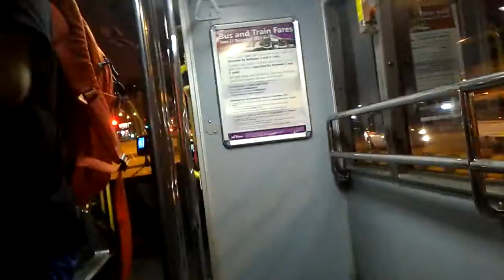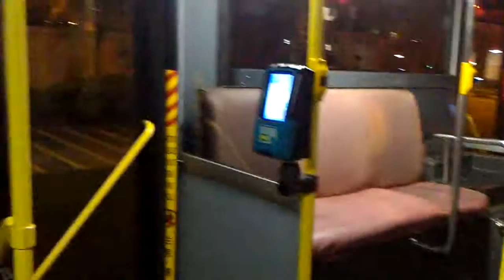SBS Transit - SBS9621A on Service 5 (Pasir Ris Int → Simei Rd)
SBS Transit Volvo Olympian 3-axle (Batch 3) Walter Alexander Royale
Taken on 25 May 2016 at 11:23pm
Pasir Ris Int → Simei Rd

Engine: Volvo TD102KF
Capacity: 9603cc
Emission standard: Euro I
Gearbox: ZF Ecomat I 4HP 500
Horsepower: 245 hp (180 kW) @ 2200 rpm / 1050 Nm @ 1250 rpm